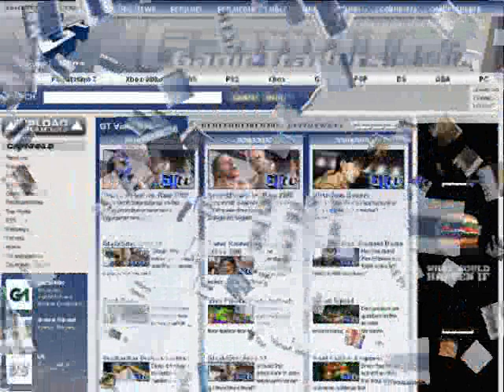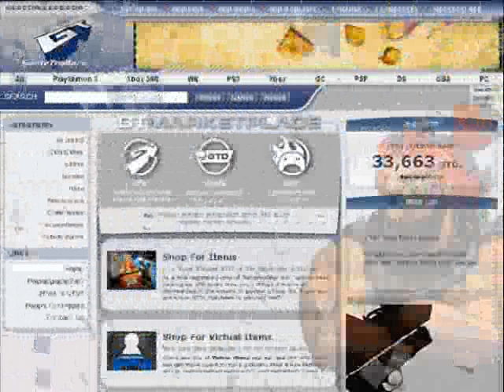A beginners guide to Gametrailers.com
Help with my favorite video game site.